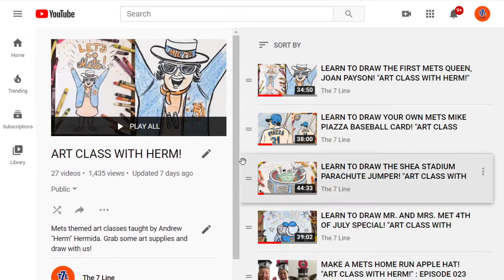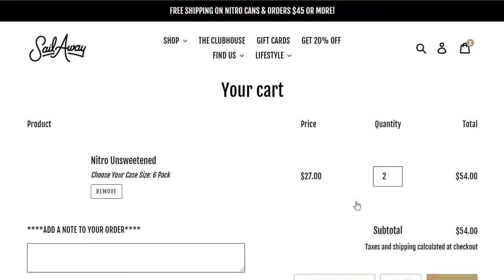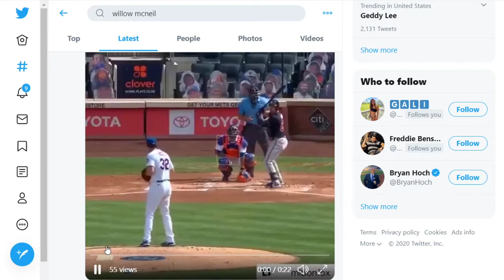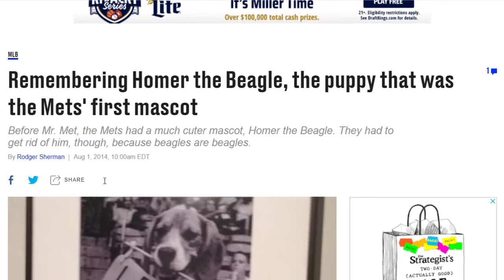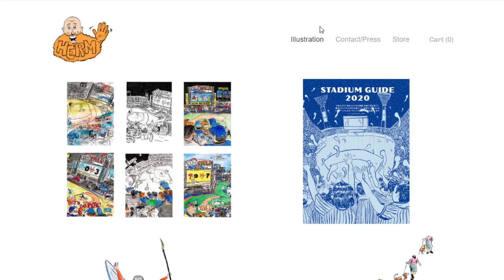LEARN TO DRAW HOMER THE METS BEAGLE! "ART CLASS WITH HERM!" : EPISODE 028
This is the season 1 finale of "Art Class With Herm!", and we hope you'll draw with us! Today Herm teaches the class how to draw the original Mets mascot, Homer the beagle!

Thanks so much for drawing with us during this break in baseball. This was a great way to bridge the gap and take our minds off the world for a little bit. This isn't goodbye, just a break. ART CLASS WILL BE BACK! IN THE OFFSEASON!

Thanks to our friends at Sail Away Nitro Brew Coffee for supplying Herm with some fresh cold brew during class! It's infused with nitrogen which gives it an incredible creamy texture. Organic.

Show us your art! Tag @The7Line and @Hermherman on Instagram, OR e-mail your work to - GIFT CARDS ARE GIVEN OUT EACH WEEK TO A FEW ARTISTS IN OUR CLASS!